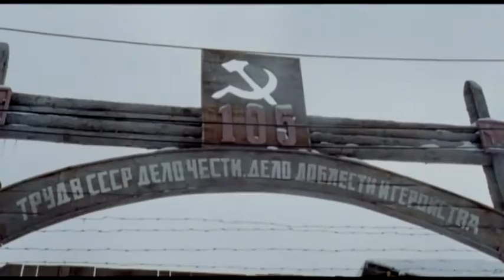Trailer Camino a la Libertad